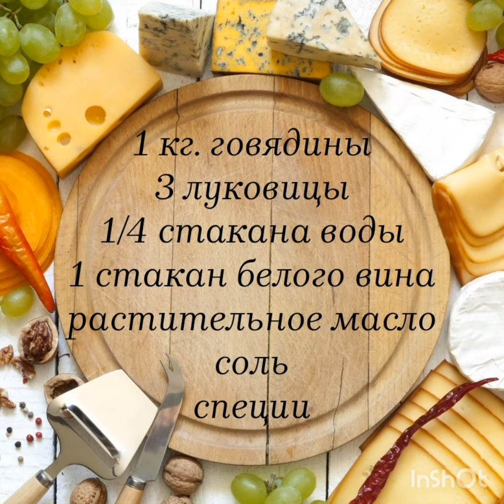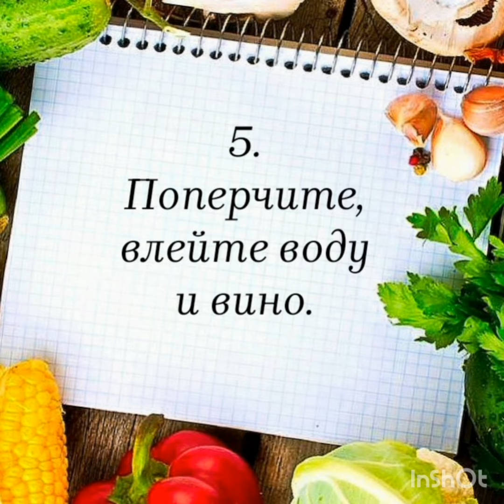Очень вкусная говядина тушённая в вине